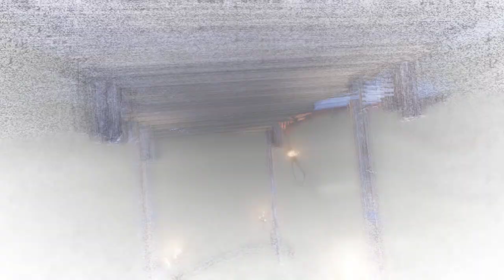Escaping Reality: LonewolfLegendOfficial's Bioshock Infinite Journey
Join LonewolfLegendOfficial as he plays Bioshock Infinite on PC!